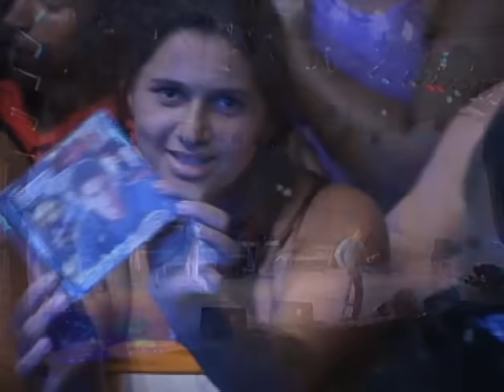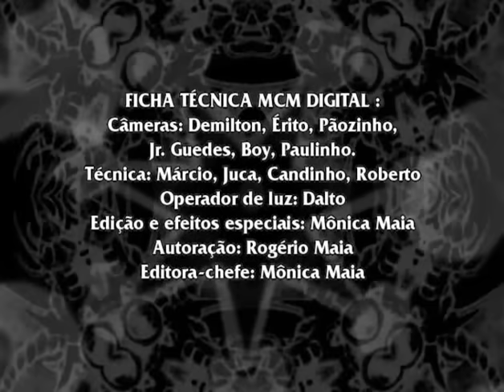TAYRONE CIGANO - Show Aracaju 2006 (Completo)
Um dos melhores shows de Tayrone Cigano gravado em 2006 quando ele ainda era pouco conhecido no Brasil pelo público do Arrocha, como outros artistas do estilo fazia mesclado de música própria e também de cover de sertanejo, brega e romântico repaginado dentro do novo ritmo baiano. Nesse tempo ela ainda utiliza o acompanhamento eletrônico que conferia grande balanço as músicas

Espero que sua produção não retire o vídeo do ar pois o interesses dos fãs e curiosos inclusive do exterior é grande com as músicas desta apresentação.

00:00 INTRODUÇÃO
01:10 DOMÉSTICA
04:47 VOLTE AMOR
08:35 TÔ POR AÍ
12:01 FOME DE AMOR
14:59 DERRAMA CERVEJA
18:01 MADRUGADA VAZIA
20:40 AMOR VAMPIRO
24:09 PAIXÃO DE NOVELA
26:42 EU DUVIDO
29:05 POR DEUS EU TE AMO
32:58 CASO PROIBIDO
35:28 NOSSO AMOR É OURO
38:33 FANTASIA
41:54 AMOR PASSAGEIRO
43:37 TCHAU, TCHAU AMOR (participação Zezito dos Teclados)
47:47 ENCERRAMENTO